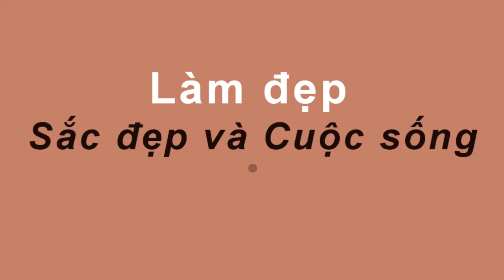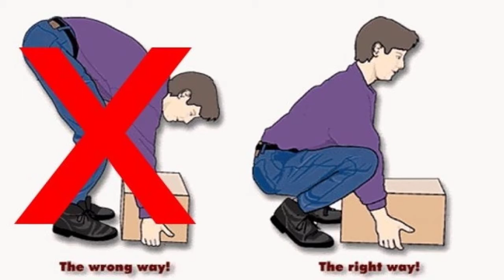người trẻ BỊ TÁO BÓN ngày càng tăng là do 4 NGUYÊN NHÂN KHÔNG NGỜ NÀY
- VÒNG 1 TĂNG SIZE ĐẾN CHÓNG MẶT TRONG 1 TUẦN CHỈ NHỜ BÔI HỖN HỢP BỘ 3 PHÉP THUẬT NÀY LÊN NGỰC ;

Video liên  quan :

- Hotgirl Ngực Khủng "Tiết Lộ Bí Mật" Giúp Tivi Màn Hình Phẳng Tăng Ngay 5 Cm Sau 1 Tuần Hiệu Quả 100% ;